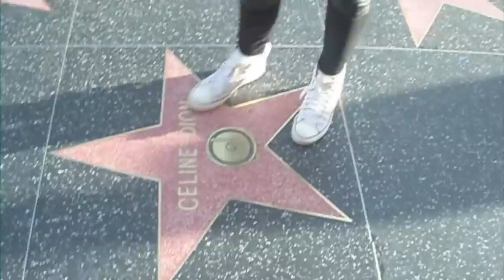My trip to L.A!! In the studio with Lil Eddie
Hey guys,

This video is a diary entry of my trip to L.A! Lil Eddie was amazing to work with. I am so grateful. He is talented and hard working, I learnt so much from him.

Had fun putting this video together!

The song in the back round is called " Dead Or Alive" which I recorded there with Lil Eddie!!
XO